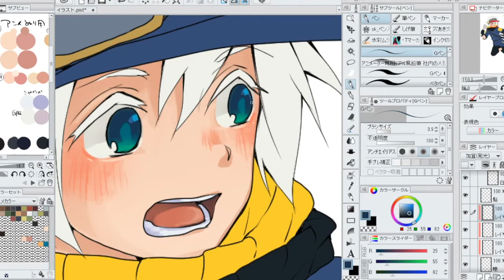14 目の色の塗り方（日本語版 JPver.）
今日のテーマ：目を塗るときのポイントとは？
今日のTips：眼球の丸みを意識しよう。白目の下塗りの色は真っ白より少し黄灰色気味にしたほうが肌なじみがいい。